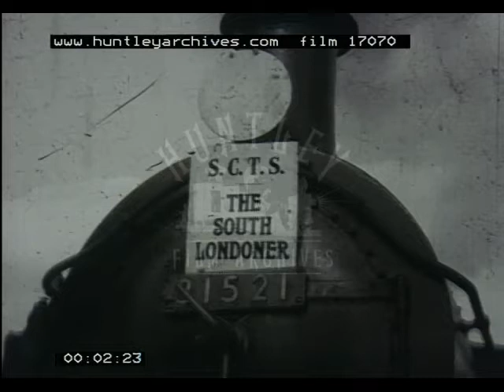South Londoner Rail Tour, 1960's - Film 17070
Front of locomotive 31521, bearing placard 'The South Londoner'.
Rural-looking single rail line, two-carriage steam train approaches, locomotive at end driving in reverse; several people leaning out of carriage windows, waving.
View from train at rail junction, uniformed man indicating; head at L of picture.
Station sign 'Mitcham Junction'. View down station platform as 'The South Londoner' approaches and passes us; another train comes into opposite platform, in other direction.
Suburban back gardens as we approach a junction; two signs, one of which says 'Beware of Trains'; two heads at L, and a hand waving.
The train stopped at a water pump, a man attending; man leans out of window to call to him.
Driving towards a level crossing, signal box on L; over the crossing; past platform where several photographers film the train; a footbridge and a hut. People milling on platform and tracks, a station building in middle distance.
View from trackside as The South Londoner pulls in backwards from R. People walk towards us, beside stationary train. View towards approaching train, people on track, building with two factory chimneys at R.
View through junction as train comes in at L; gasometer and two cooling towers in distance. Industrial buildings seen from train as we pass Waddon Marsh signal box, and an unidentified railway structure.
Overexposed upward view of signals (semaphore and lights).
From train window, the baton is passed to the railwayman below, as we pass; the railway bridge and opposite platform, with a stationary train.